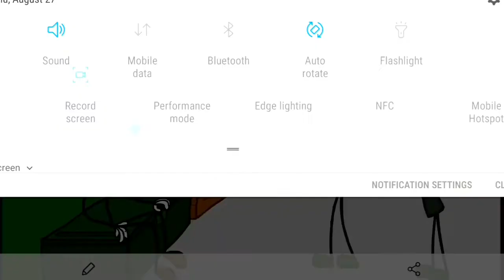Play game the airships